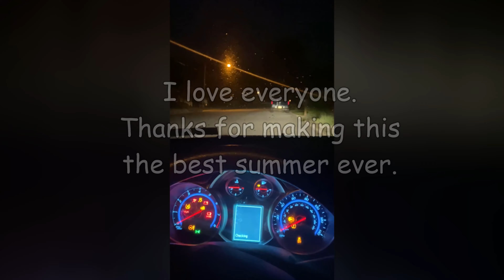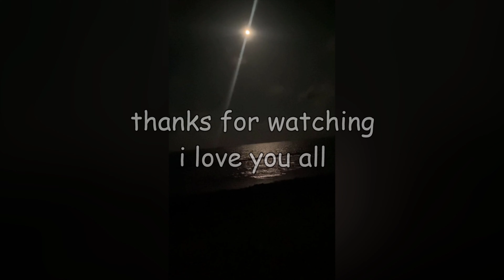summer 2021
once again i love everyone